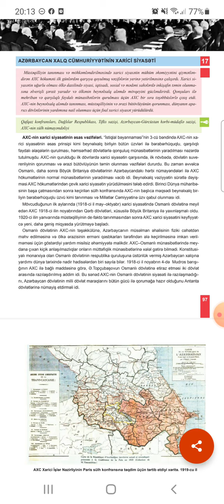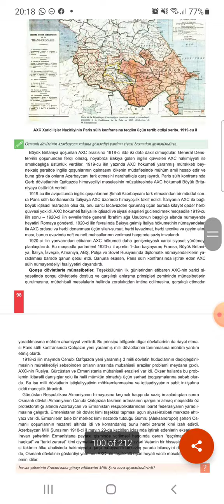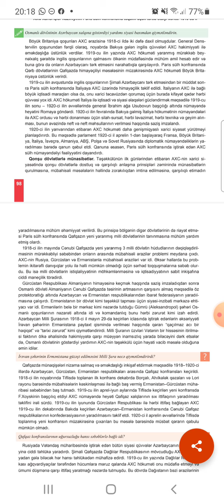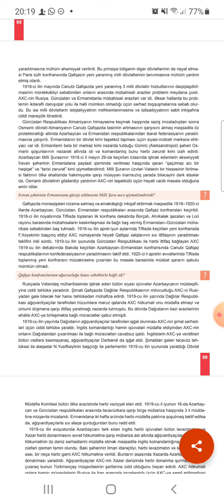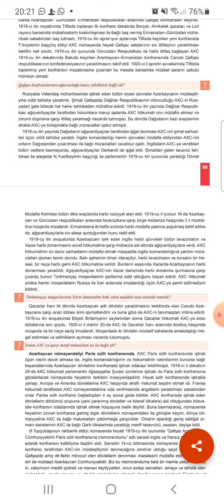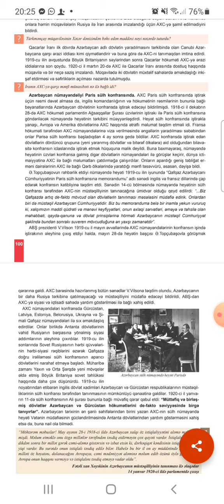Xl sinif. Azərbaycan tarixi 17.AXC-nin xarici siyasəti